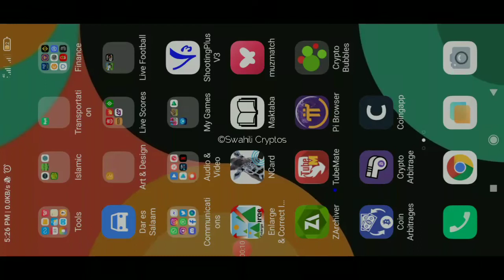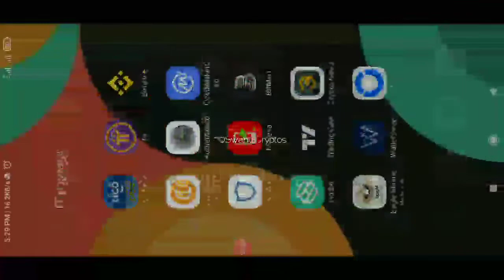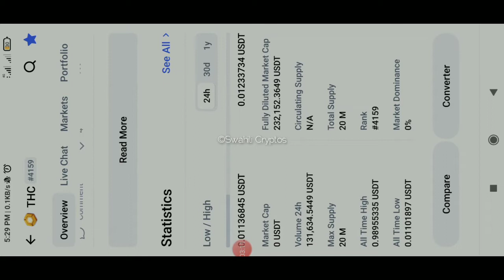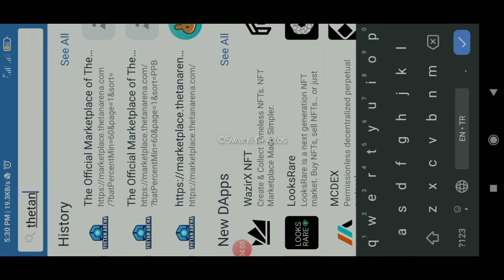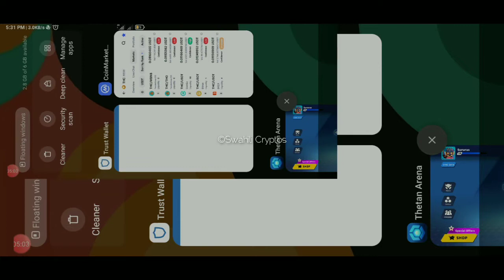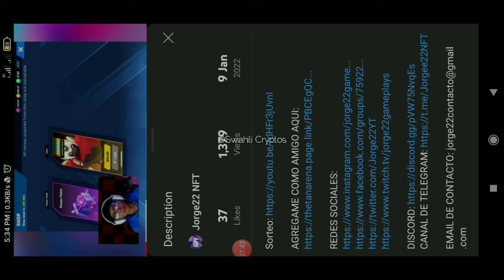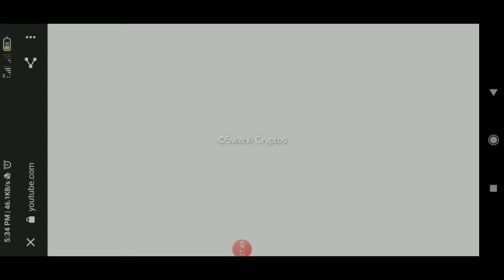Tengeneza Fedha Kwa Kucheza Online Games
Jipatie fedha za kidijitali kwa kucheza game zaonline ambazo zipo ndani ya mfumo wa blockchain. Ni bure kabisa kucheza.

Jisajili hapa;-